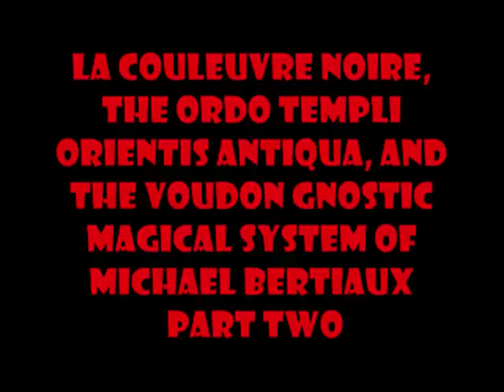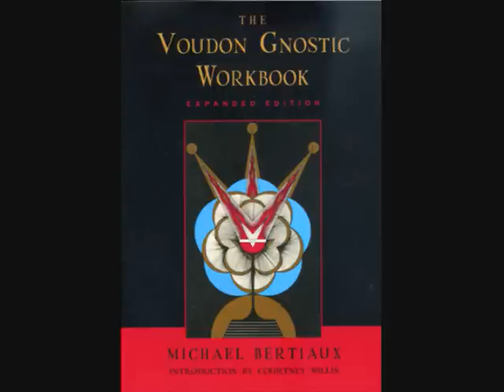LCN, OTOA and the Voudon Gnostic Magical System of Michael Bertiaux part two